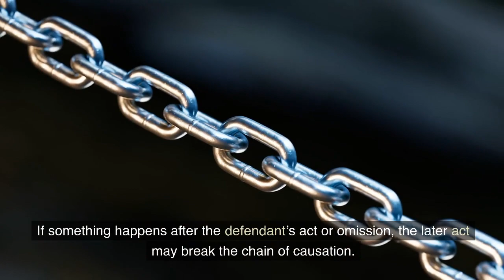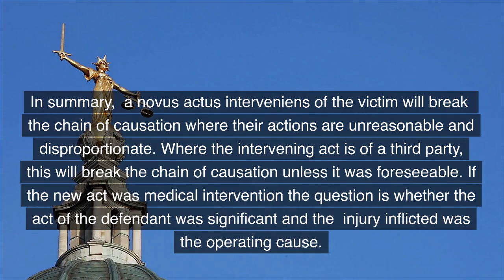Criminal Law - novus actus interveniens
Part of a series of videos on law created Details the legal principles and case law on novus actus interveniens in criminal law. Key cases include : R v Roberts, R v Kennedy, R v Wallace, R v Pagett, R v Benge, R v Smith, R v Jordan, R v Cheshire. It's free and will help us produce more videos. provides lecture outlines and case summaries for law students. provides a range of revision quizzes and games on law and criminology.